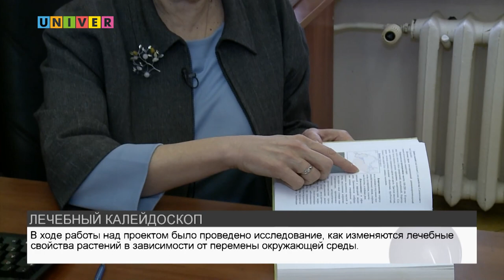ЛЕЧЕБНЫЙ КАЛЕЙДОСКОП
В детстве многие использовали подорожник в качестве разменной монеты, однако не стоит забывать, что это действенный обеззараживатель ран, порезов и ожогов. Институт фундаментальной медицины и биологии Казанского федерального университета решил изучить лечебные свойства растений и отразил исследования в "Атласе лекарственных растений". Подробнее смотрите в сюжете далее.